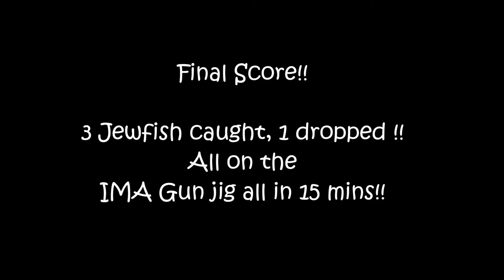IMA AUSTRALIA : Microjigging is Fun with the IMA GUN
Watch Daniel Zhu and his friends, take their boat around Peel island searching for Mulloway